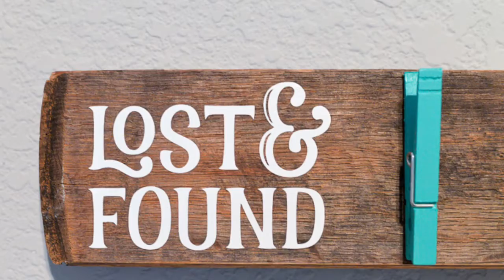Bulldog News 10-10-19